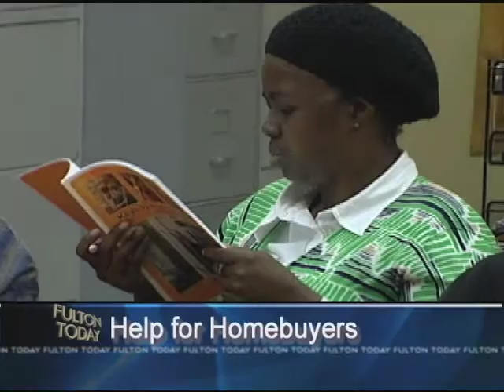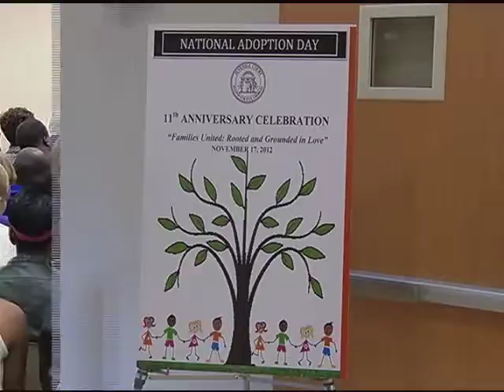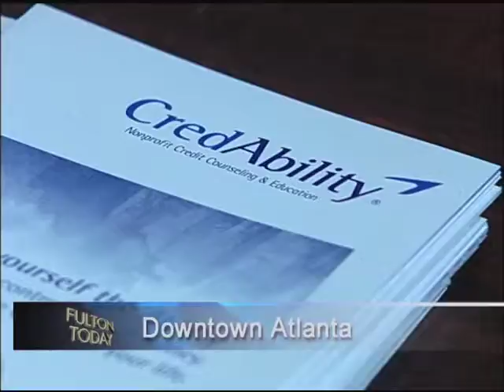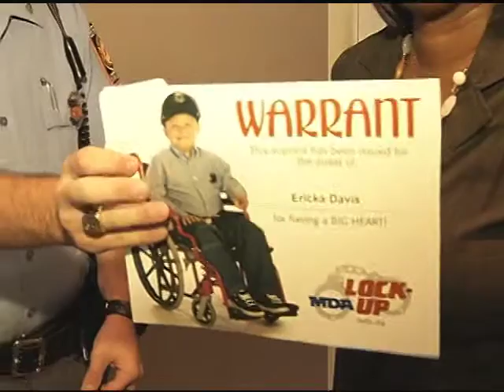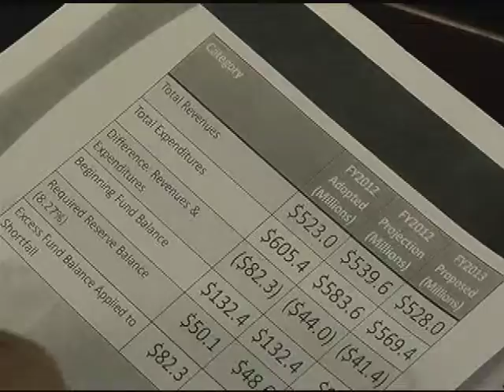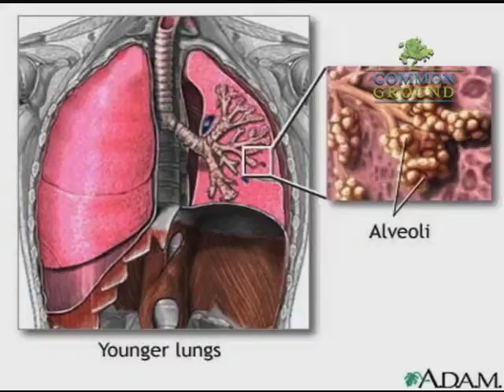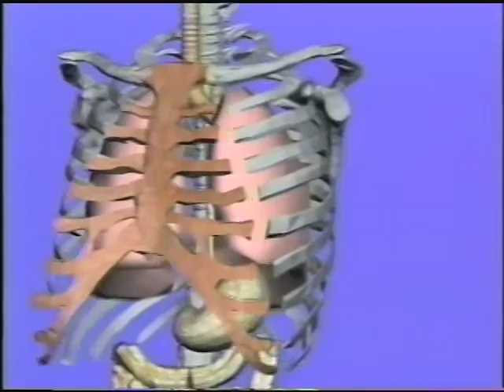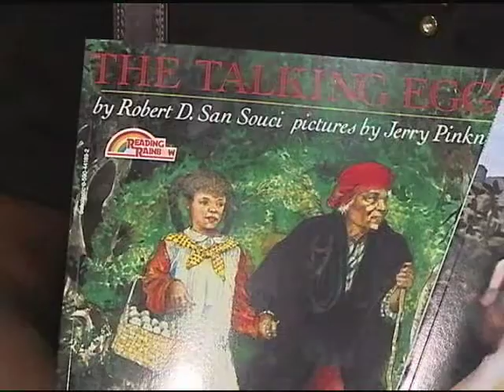Fulton Today - November 26th, 2012